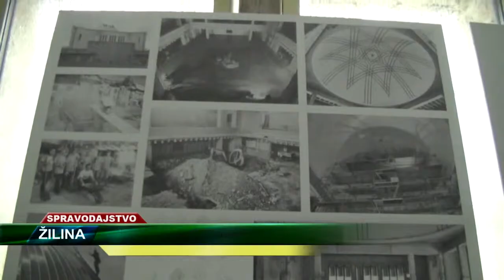TV SEVERKA - S opravou pamiatok ešte nezačali